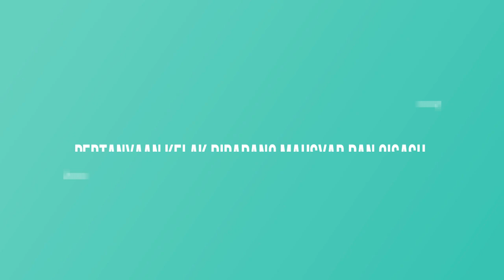PERTANYAAN KELAK DIPADANG MAHSYAR DAN QISASH - USTADZ SYAFIQ RIZA BASALAMAH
Kajian untuk muhasabah diri dan menyentuh hati

Rosulullah Sallallahu a'laihi wasallam bersabda :
"Sampaikan dariku (pesanku) walau satu ayat" (HR. Bukhari)
"Barangsiapa yang mengajak kepada petunjuk, maka baginya ada pahala yang sama dengan pahala orang yang mengikutinya dan tidak dikurangi sedikitpun juga dari pahala-pahala mereka"
(HR. Muslim)